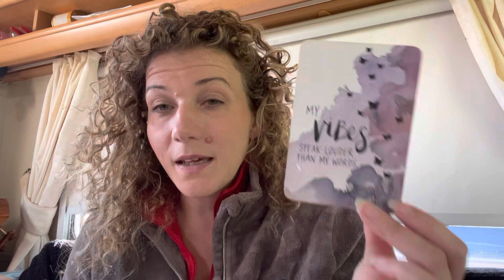😇MAKE SURE TO LISTEN😇DAILY DIVINE GUIDANCE😇